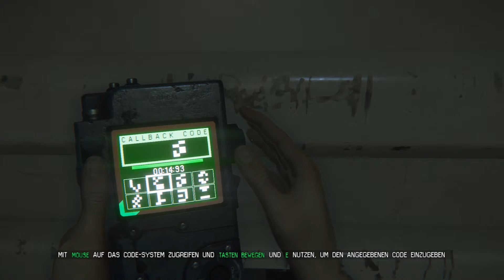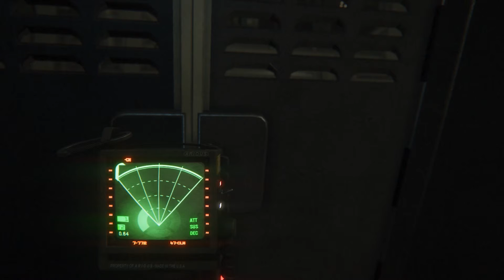Alien Isolation #006 [Deutsch|HQ] - Geduldiges Warten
Wieder mal im All nach einer längeren "Pause" gehts mit dem LP weiter, von Anfang und mit neuen Mikro, lasst euch gut unterhalten und habt Spaß :D

Outro: QuixSmell - Gameboy

Infos:
 Alien: Isolation ist ein 2014 erschienenes Survival-Horror-Computerspiel der britischen Spieleentwicklerfirma Creative Assembly.
 Es basiert auf dem Science-Fiction-Horrorfilm Alien – Das unheimliche Wesen aus einer fremden Welt von 1979 und erzählt dessen Geschichte weiter.